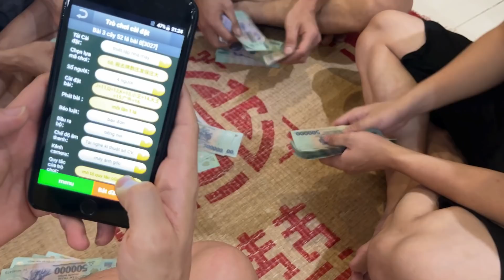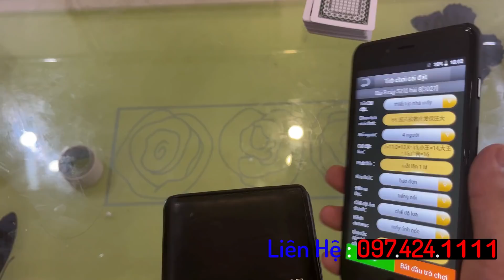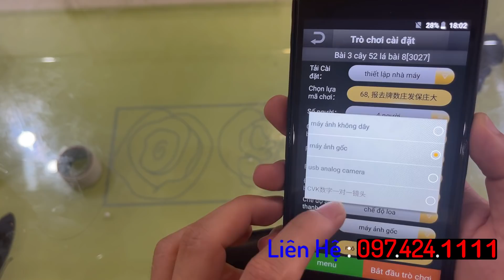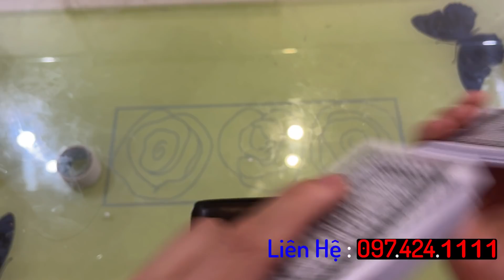Tiếng Bạc Trong Mơ-Cầm Liêng Đầu Kịch QKA Vẫn Yếu Hơn Sáp Tép Riu Vì Cái Ví Soi Bài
Vạch trần chiêu trò bịp là kênh hướng dẫn, chia sẻ những thủ thuật mánh khoé cũng như kinh nghiệm trong cờ bạc bao gồm xóc đĩa bịp và bài bịp cho người xem biết cách phòng bị,tránh cảnh thua tha nợ nần.
Các video trên kênh là dàn dựng các trận đánh có sử dụng các đồ cờ bạc bịp  gồm đồ xóc đĩa bịp mới nhất và bài bịp mới nhất qua đó người xem nhìn rõ các loại đồ này trong các sân chơi cờ bạc người ta sử dụng như thế nào, qua đó có thể nhận biết được người bịp trong cuộc chơi.
Vì là các video dàn dựng nên khuyến cáo người chơi không nên đánh bạc và làm theo video dưới mọi thức.
Liên tục cập nhật các sản phẩm xóc đĩa bịp, cờ bạc bịp mới nhất cho anh em biết.